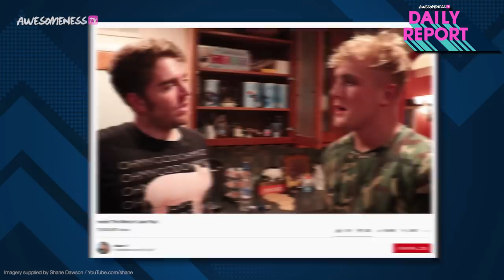FINALLY, How it really happened...the break up of Shane Dawson & Lisa Schwartz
Shane Dawson and Lisa Schwartz open up about their painful break up.
Lisa posted a video on her channel yesterday called “What Really Happened (With Shane Dawson).” In the video, the two took questions from fans. One fan asked how they were able to stay friends after such an awful breakup and the two went in depth about how it was basically a year long break up that started when Shane moved out. The two had tried to make it work while living separately, but it just wasn’t meant to be. But at the end of all of it, it was just… complicated. Shane had come out as bisexual shortly after they broke up and Lisa explained, “Breakups are so awful, and the one with you is awful because it was just so painful. But at the same time, then I was proud of you. This is complicated, many layers.”

→ Credits ←
Yessica Hernandez-Cruz

→ follow AwesomenessTV! ←